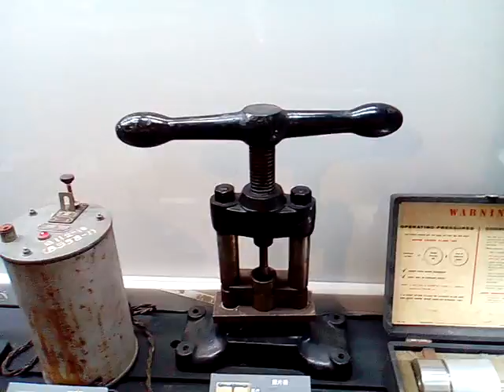VID 20171117 095710成功大學博物館參訪NCKU MUSEUM,TAINAN,TAIWAN,R O C